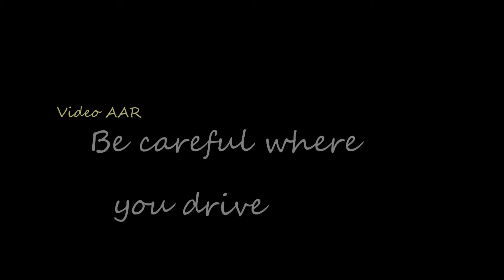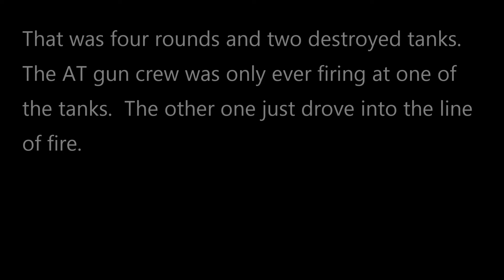Be Careful Where you Drive or One AT Gun Two Tanks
Combat Mission Fortress Italy: An AT gun destroys two tanks but the crew never even noticed the second one.